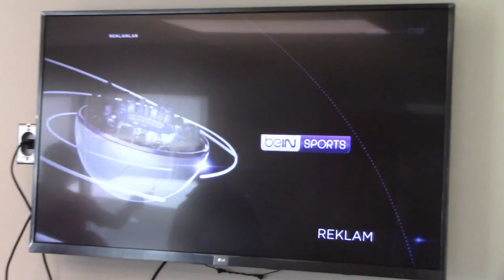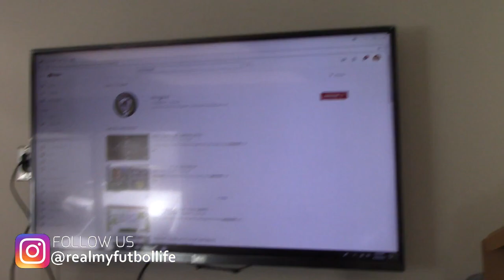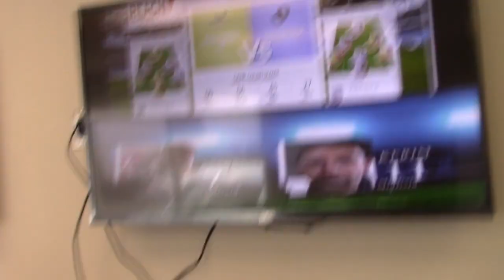MFL MEDIA VLOG SERIES VOLUME #1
Meeting for Besiktas vs Galatasaray derby game!..Turkish community in DC. Let meet our players and community and many more fun videos...